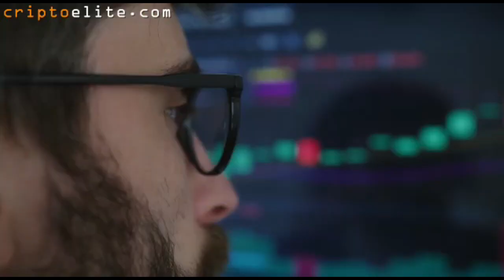Cnel Pedro Baños: "España necesita moneda digital contra la hegemonía del dólar"